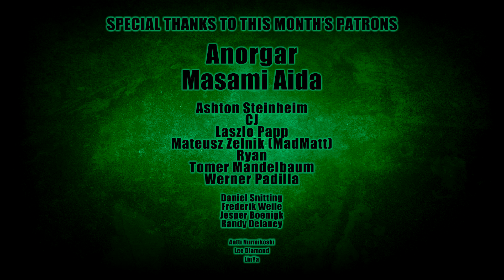Eugene Ryabchenko - Dark Funeral - Nail them to the Cross (cover)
Well, this is it folks.
Probably the most insane and challenging song I attempted to date...
Got very inspired earlier this year watching Dark Funeral live.
The coolest thing about this crazy idea of playing the unplayable is that I never believed I could do it. Had basically almost 0 faith in myself knowing it's 285 bpm (190 bpm 16th note triplets for roughly ~40 bars in a row...)
And you know what? It didn't matter that I didn't believe I could do it. Because the love and support of people helping me out and caring about this is what made it possible.
Thank you to my professional team having my back.
Coach @JALOMAAH.Official for the pointers and tips on techniques, workouts.
Radka Klein of Nachtfrost Photography for picturing me being actually bigger than what I thought of myself to be. Absolutely mind-blowing and stunning visuals. Not giving up on me when I was sweating, crying and bleeding. But enduring my suffering and reminding me why I am doing this and how much voluntary stress and suffering is the driving force to personal and professional growth.
Enjoy the inferno.
Filmed, color graded, thumbnail design by Radka Klein of Nachtfrost Photography
A very special thanks go to @KRIMHDrummer for being kind enough and helping me out with this one.
🥁"DRUMS ONLY" version of this video is available EXCLUSIVELY for YouTube Members and Patrons.🥁
🎵  @darkfuneral's "Nail them to the Cross" drum cover by Eugene Ryabchenko (Banisher, Castrum, Fleshgod Apocalypse, Locracy)
⚙️ Gear used in this video:
🦵🏻 @czarciekopytocustomdrumped6011 Pedals
🔌 @Footblaster Triggers
   1 - Signature Thin China (18")
   2 - Formula 602 Modern Essentials Hi-hat (14")
   3 - Formula 602 Modern Essentials Crash (17")
   4 - Signature Mini China (12")
   5 - Formula 602 Modern Essentials Crash (19")
   6 - Signature Dark Crisp Hi-hat (14")
   7 - Signature Thin China (20")
   8 - Rude Mega Power Ride (21")
   9 - Formula 602 Modern Essentials Crash (20")